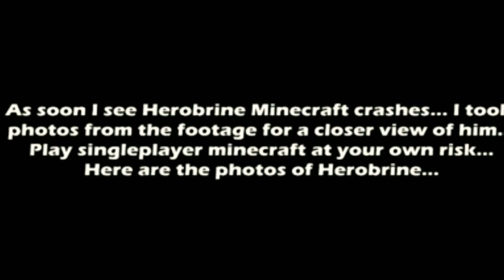minecraft herobrain horror story in tamil jai flowers channel video